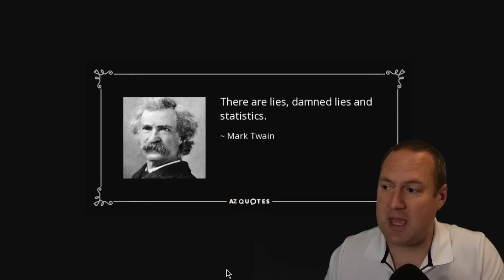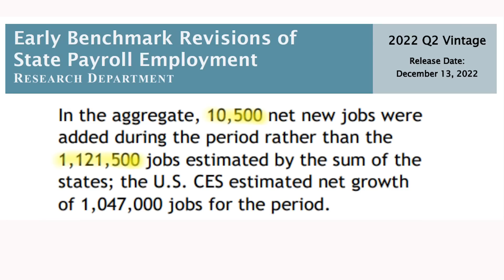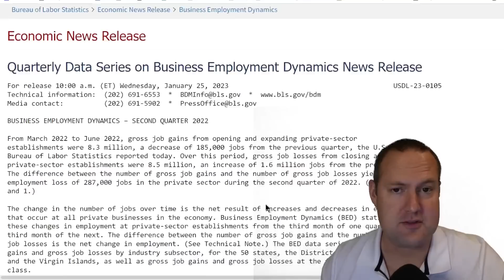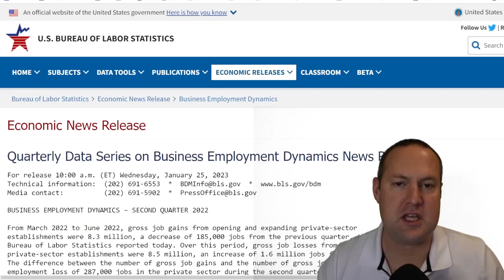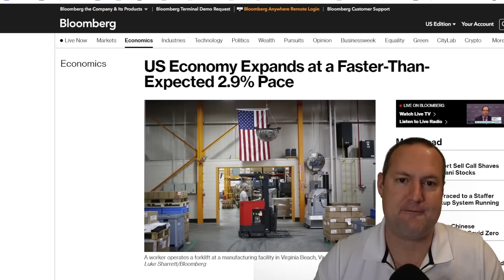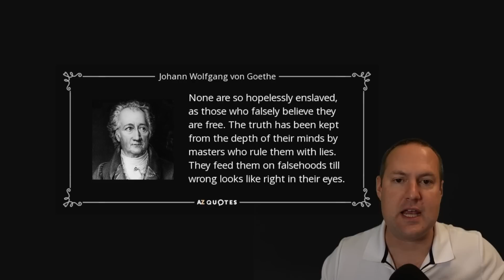The Strong Jobs Market is a Lie and The Press is Silent!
An absolutely shocking report from the Bureau of Labor Statistics was released yesterday that crushes the government narrative of a strong labor market and there is no mention of it anywhere in the mainstream press.  The government claims that 1,121,500 jobs were created in the 2nd quarter of last year, but yesterday the BLS silently released a report that says in truth 287,000 jobs were LOST during the same period. Meanwhile the Fed and the White House continue to highlight the lies of the "strong labor market" as American's are being crushed by both high inflation and high interest rates.